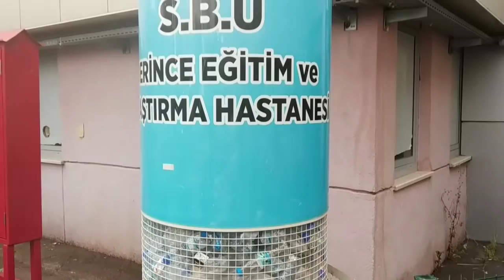УЕХАЛИ в другой город/креативная мусорка/в гостях у турецкой родственницы/Ellina OZ - жизнь в Турции